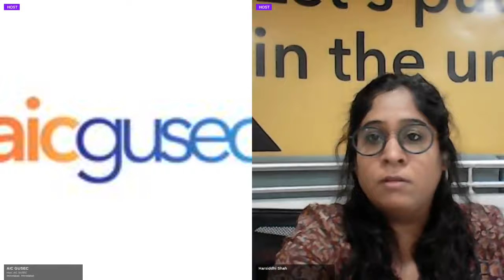Prabhaav -The Social Entrepreneurship Summit 2021 | Inaugural Keynote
An International Social Entrepreneurship Summit organized by AIC GUSEC in association with eChai Network, nurtured by NITI Aayog, Gujarat University, and supported by Industries Commissionerate.